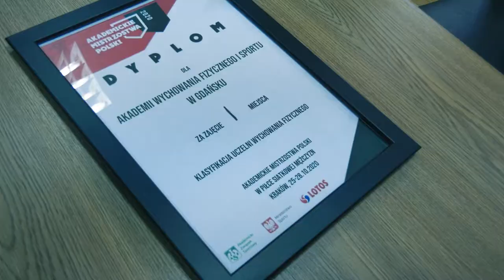Listy gratulacyjne dla siatkarzy AWFiS w Gdańsku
Dnia 2 grudnia Rektor Akademii Wychowania Fizycznego i Sportu w Gdańsku prof. Paweł Cięszczyk i Prorektor ds. Studenckich prof. Marcin Dornowski wręczyli sportowcom listy gratulacyjne wraz z upominkami Uczelni. Studenci zostali wyróżnieni za I miejsce w klasyfikacji Uczelni Wychowania Fizycznego na finale Akademickich Mistrzostw Polski w piłce siatkowej mężczyzn, które odbyły się w Krakowie 25-28 października 2020 r.